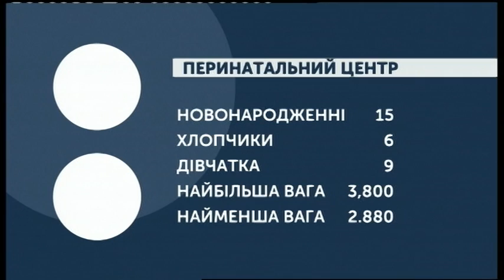26.09.2019. Новини. 07:30